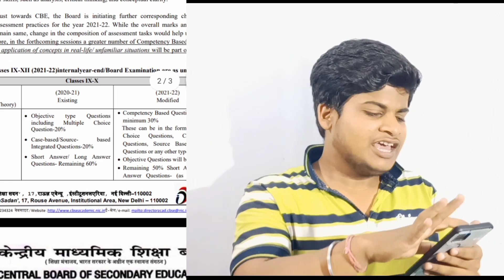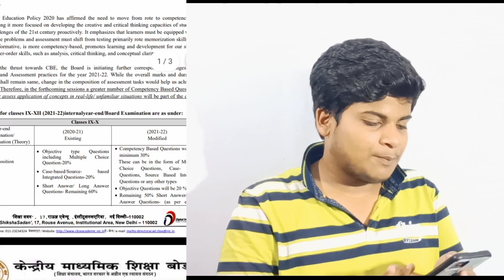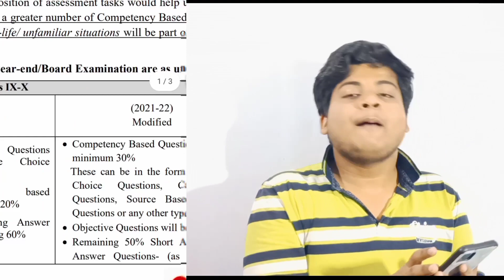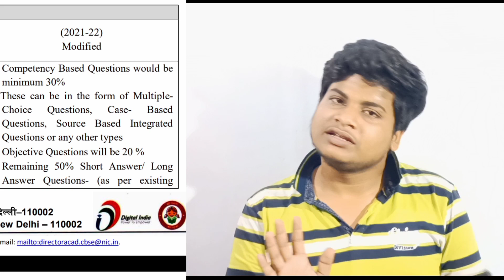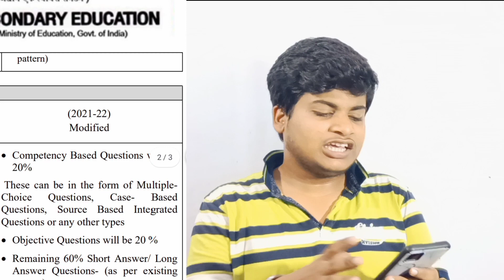NO CLICKBAIT : CBSE exam pattern change for 2022 | shocking update |9th,10th,11th,12th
Hello friends. This is your brother Adamya Rajpoot.
Again I'm here with an informative and
fresh video regarding CBSE updated related to pattern change. Definately this video is important for all the students of class 9th 10th 11th and 12th.
 I wish and hope that you guys will love and
support that video.  And if you do then

show your support by giving up thumbs-up 👍(like).

also please comment and give your feedback.

link for English chapter explained class 10